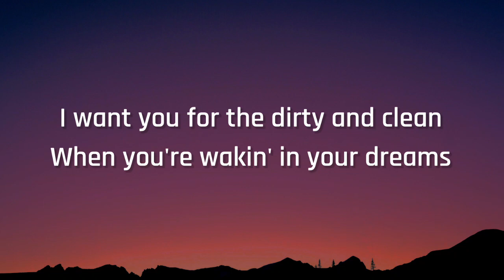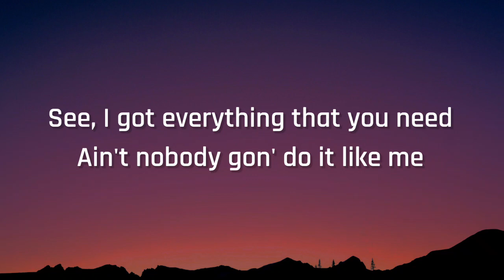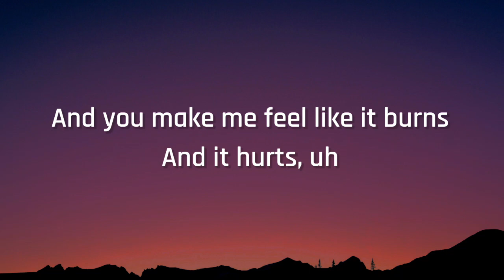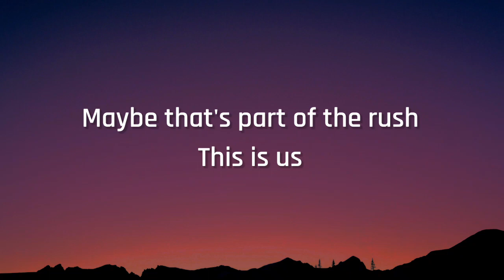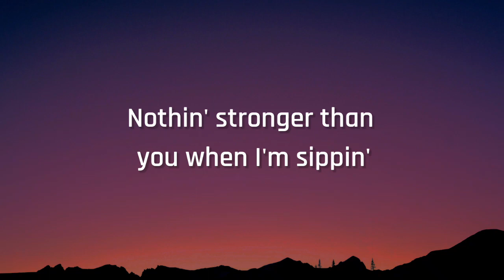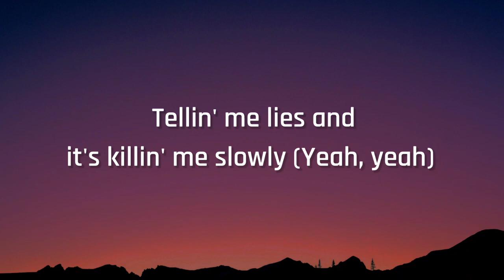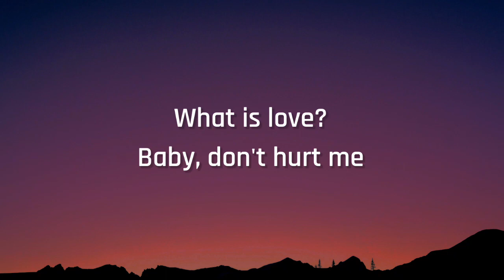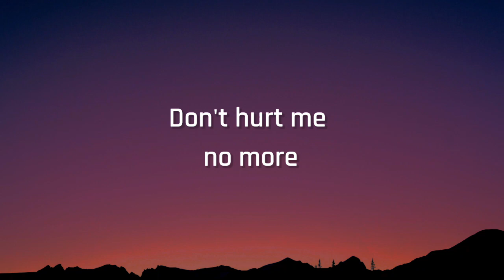David Guetta, Anne Marie, Coi Leray - Baby Don't Hurt Me (Lyrics)